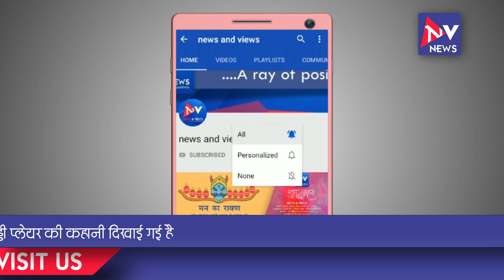Panga | Official Trailer | Kangana | Jassie | Richa | Dir: Ashwiny Iyer Tiwari | 24th Jan, 2020